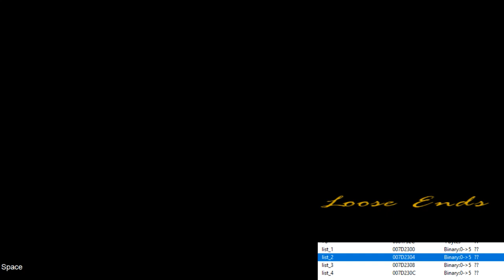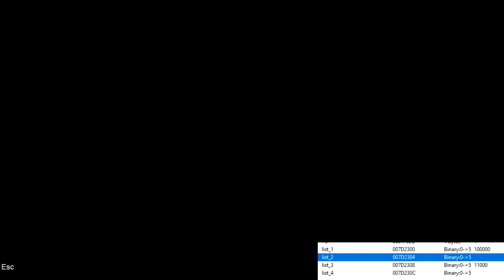SSA Insta-deliveries setup Mk. IV